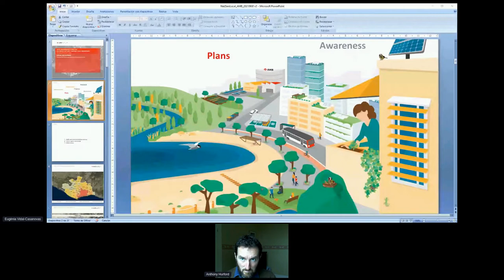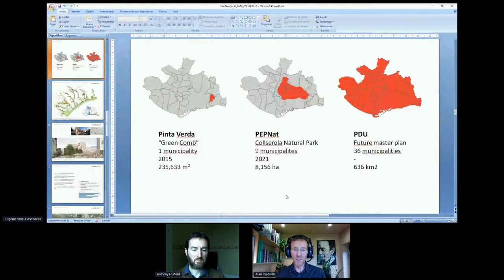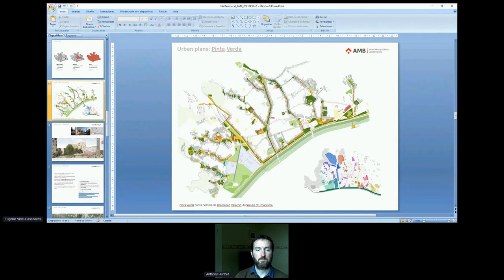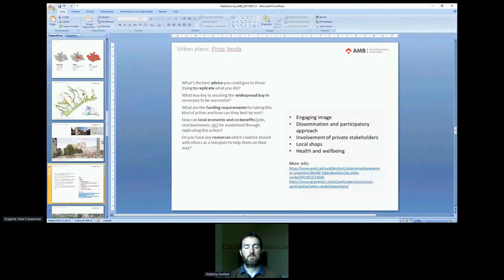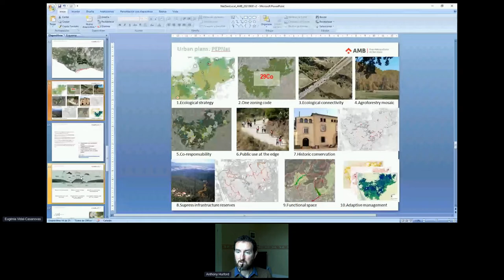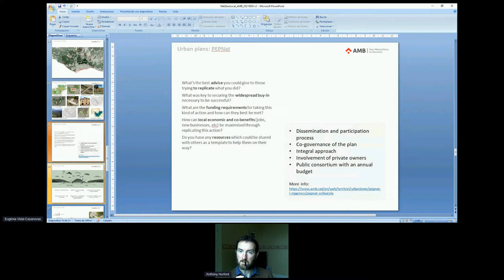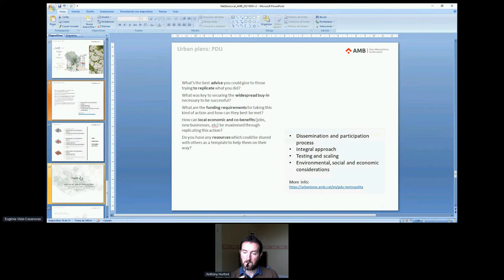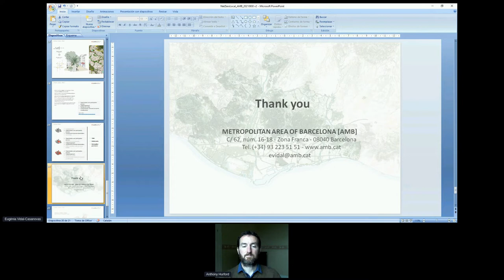Net Zero Local sessions - Barcelona (Spain) - Land use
Learn more about how Barcelona's metropolitan region has created and is carrying out an ambitious programme of re-greening to combat its heat island effect, noise, and air pollution.